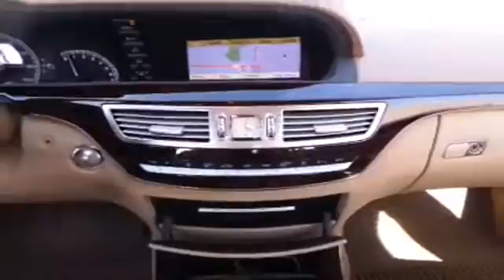62135A Midland Texas 62135A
2012 Mercedes-Benz S-Class 4DR SDN S550 RWD

NEWLY DETAILED and MULTI POINT INSPECTION PERFORMED. Cashmere/Savanna Contrast Stitching w/Premium Leather Seat Trim and Power Tilt/Sliding Panorama Sunroof. Midland, Odessa, Ector, Permian Basin, West Texas 79706. Previous owner purchased it brand new! Want to save some money? Get the NEW look for the used price on this one owner vehicle. They say silence is golden. You'll know what they meant when you drive this car at highway speeds. Road noise is a thing of the past. Mercedes-Benz Certified Pre-Owned means you get an additional 12 months Limited Warranty on top of the existing factory warranty, with unlimited mileage. We also do up to a 162-point rigorous inspection/reconditioning, 24/7 roadside assistance, trip-interruption services, and a complete CARFAX vehicle history report. Building the right relationship is the most important thing we do.